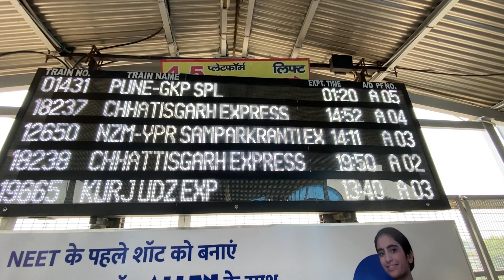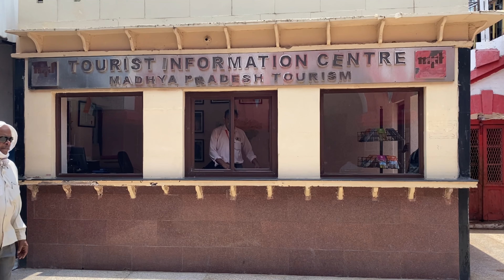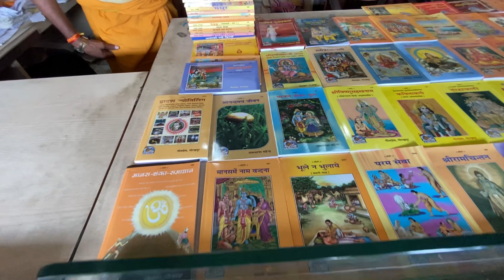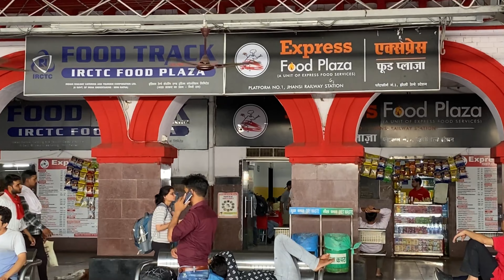वीरांगना लक्ष्मीबाई झाँसी जंक्शन रेलवे स्टेशन की संपूर्ण जानकारी// JHANSI(VGLJ) RAILWAY STATION TOUR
वीरांगना लक्ष्मीबाई झाँसी जंक्शन रेलवे स्टेशन की संपूर्ण जानकारी// JHANSI(VGJL) RAILWAY STATION TOUR
VIRANGNA LAXMI BAI JHANSI JUNCTION
JHANSI RAILWAY STATION 🚉 llo Friends,

Aaj Maine apko is video me nai jhansi Railway station ka Full tour Dikhaya h Or nai jhansi railway station k bare me a to z जानकारी step by step apko bataya h apko video accha laga ho to video ko like kare or channel ko Subscribe Karna Na Bhule

Your Query?